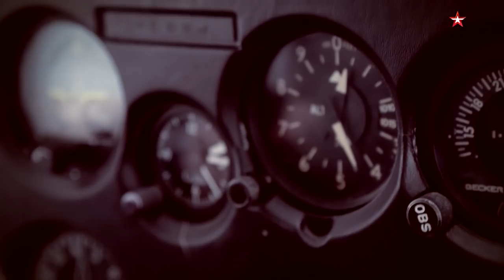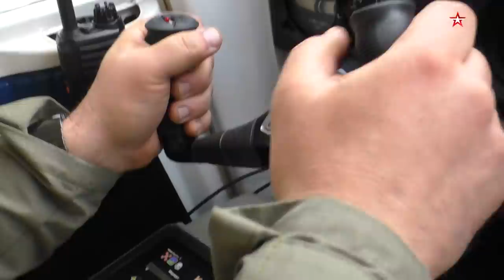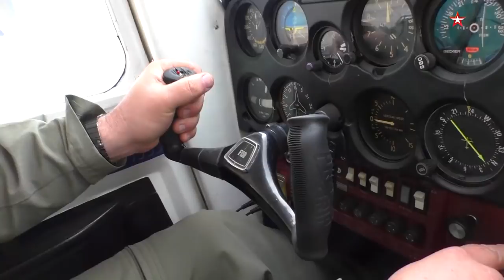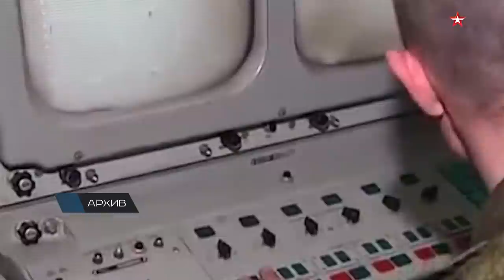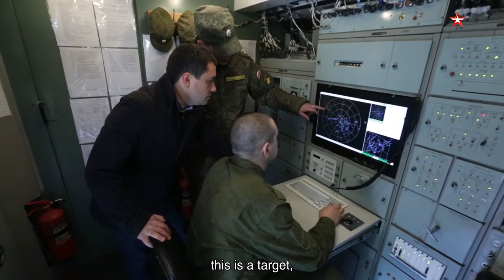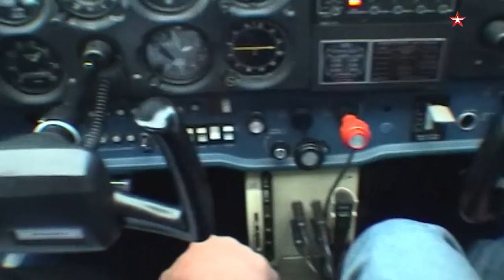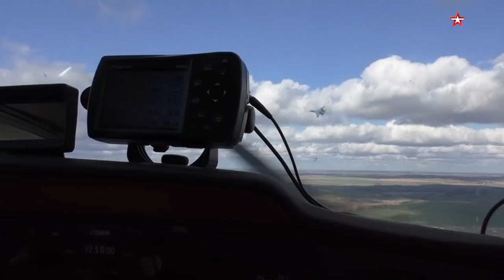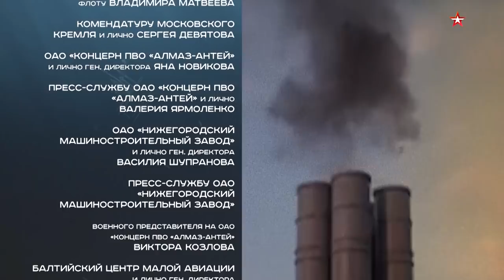Episode 11. Hunt for Mathias Rust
On May 28, 1987, the Cessna light-engine aircraft controlled by German pilot Matthias Rust made an unauthorized landing on Red Square. This scandalous story discredited the Soviet air defense system, which was unable to intercept the intruder. However, today our Russian Armed Forces are ready for revenge, and we will prove it in the course of a unique experiment by trying to imagine ourselves as a German pilot.
In the new episode of Combat Approved called Hunt for Mathias Rust, the Zvezda TV viewers will learn how the modern Russian air defense system works and why the daring flight of Matthias Rust would have ended in complete failure today. You will see exclusive footage –an interception of an intruder in this country's airspace by a helicopter and a fighter.  Besides, we will show what the fierce S-400 Triumph, the "killer" of the European missile defense is capable of.